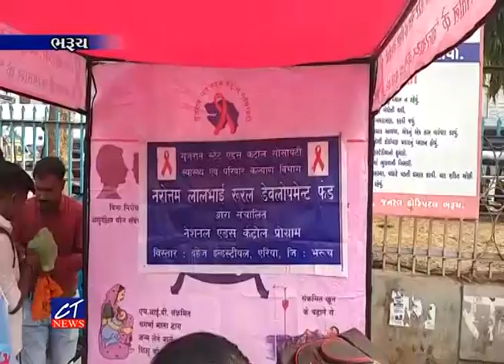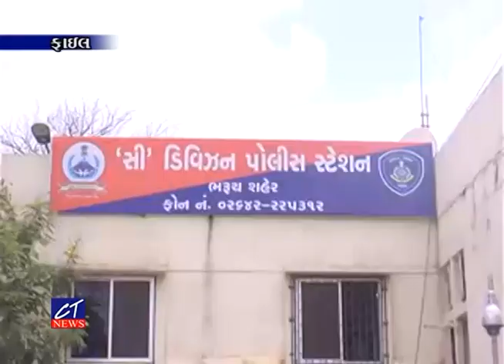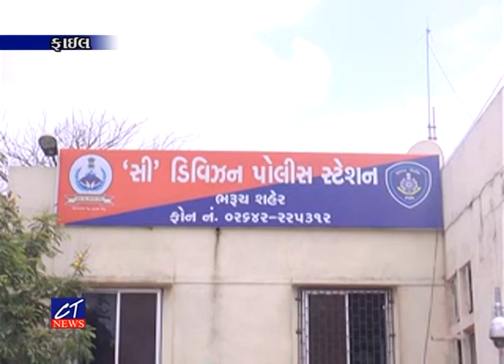CT News : 04/12/2018 Episode : 7234